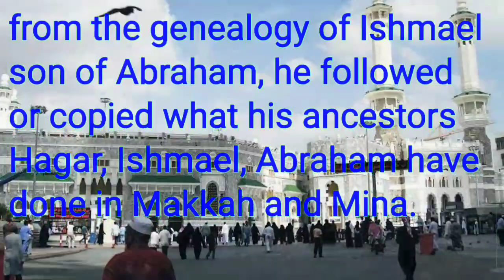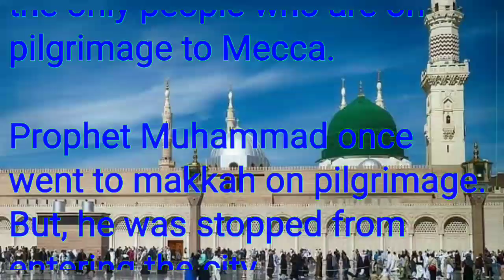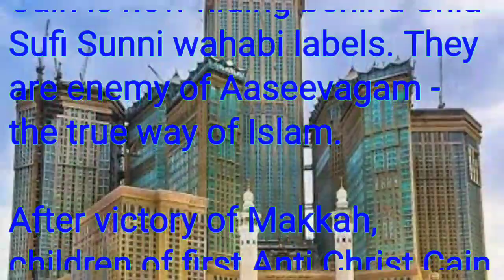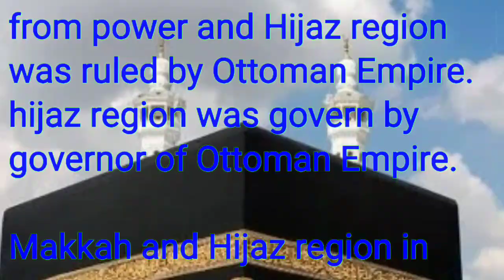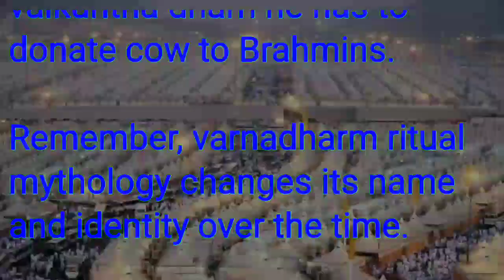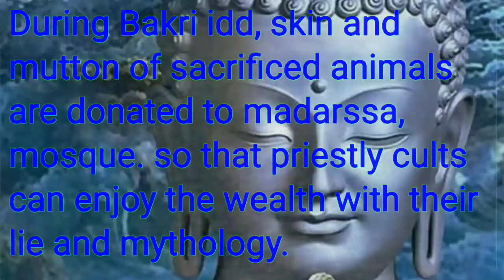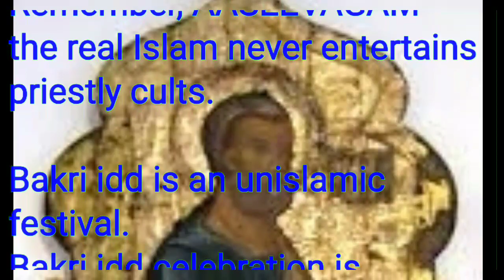Wake up time | Muslims fooled by Persians | Is Bakrid an Islamic festival? Or a Hindu ritual?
Abraham prayed for his descendant...

Our Lord, I have settled some of my descendants in an uncultivated valley near Your sacred House, our Lord, that they may establish prayer. So make hearts among the people incline toward them and provide for them from the fruits that they might be grateful.

Quran 14:37

Whose name are you sacrificing animals during bakri idd?

Remember is haram as per Quran 2:173

“He hath forbidden you only carrion, and blood, and swineflesh, and that which hath been immolated to (the name of) *any other than Allah*. But he who is driven by necessity, neither craving nor transgressing, it is no sin for him. Lo! Allah is Forgiving, Merciful” (2:173)

Bakri idd an Hindu rituals
Think twice before celebrating bakri idd

As bakri idd is connected to pulsirat where the animals would decide who is going to hell or heaven.

Pulsirat:- a bridge where one would sit on sacrificed animals during bakri idd to cross the bridge called pulsirat, and on cow bull seven people would sit to across the bridge of pulsirat.

This concept is taken from Persian Brahman varnadharm policy of vaitrana river in which one has to catch cow tail to cross the river vaitrana at vaikunta.

Banned bakri idd
If you are a believer